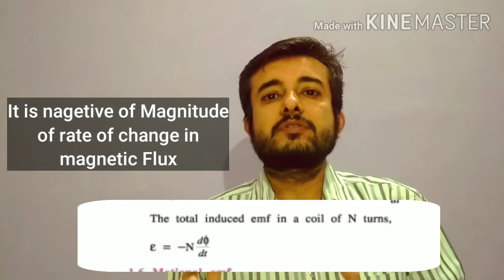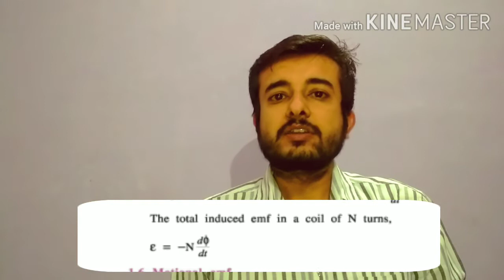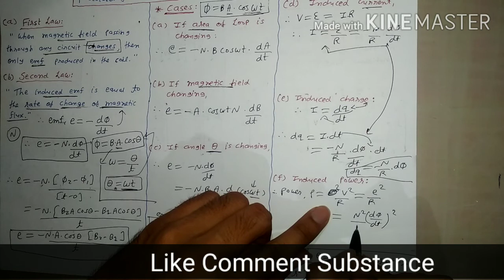Faraday's Law with different Cases